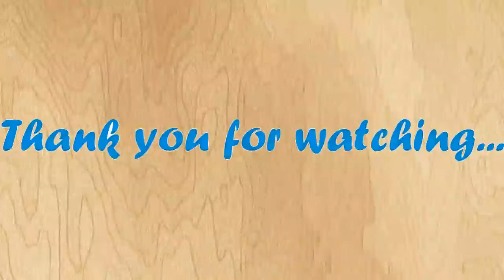Art Compare Blog--Lükäs Dësënhös(1)